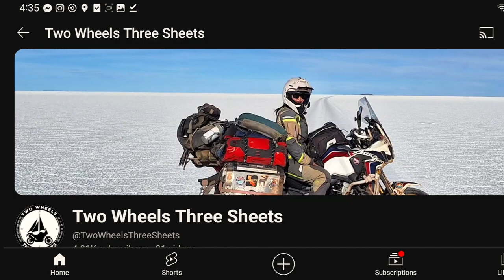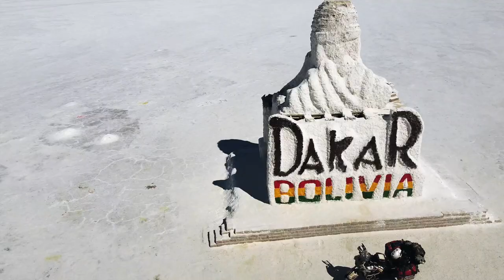We left our bike in Peru... now what? (S3:UPDATE)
Chad provides an update on why they left South America, and what's next...

GIVI LUGGAGE AND ACCESSORIES:
35 Liter Inner Bag
45 Liter Inner Bag